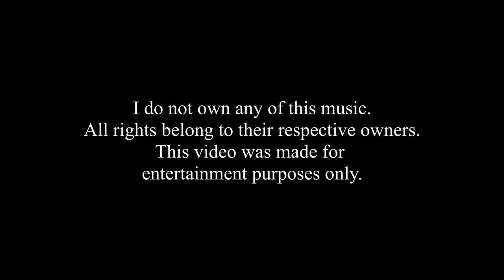Grubby vs Happy Showmatch Montage 2020 | Warcraft 3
Montage of the awesome showmatch for $1000 ($750 for the winner) that happened on Monday 6th of July and was sponsored and organized by Suddhodana. Casting by Back2Warcraft.

💛Big shoutout to Back2Warcraft for letting me use their content for this video! 💛

Grubby vs Happy Showmatch Montage 2020 $1000